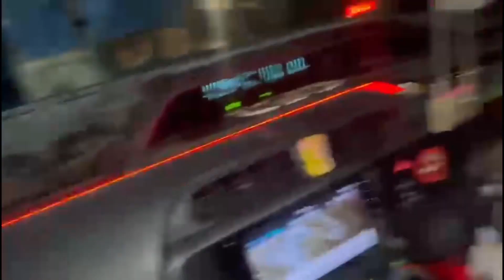My first vlog | Hyderabad | moosa khan Mk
It’s my first vlog support me then i will upload more content